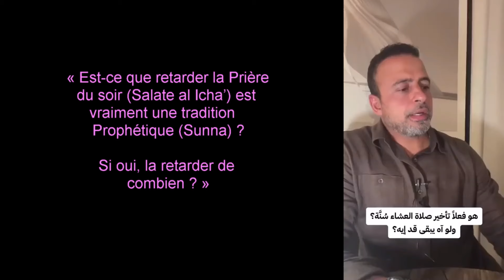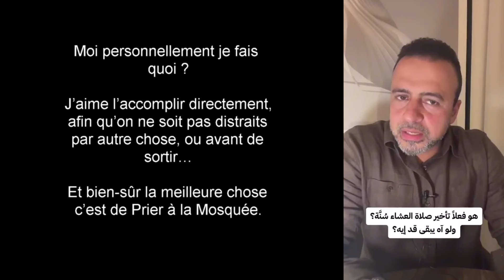Retarder Salate al Icha', est-ce une Sunna ? - "Questions / Réponses" Mustafa Hosny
« Est-ce que retarder la Prière du soir (Salate al Icha’) est vraiment une tradition Prophétique (Sunna) ?
Si oui, la retarder de combien ? ».
Si tu Pries l’Icha’ en groupe dans une Mosquée, alors accomplis-la à l’heure.
Si tu la Pries seul, alors la retarder est une Sunna, jusqu’au la fin du premier tiers de la nuit.
« La fin du premier tiers de la nuit »,
Mais si tu vas Prier à la Mosquée alors accomplis-la à son heure.
La nuit commence au coucher du soleil (Maghreb), et se termine à l’aube (Fajr),
Donc venons calculer simplement,
Disons par exemple que le coucher du soleil est à 17h, et le lever du jour à 5h du matin,
Ça fait 12 heures,
Divisons la nuit en 3 = 4 heures après le coucher du soleil,
Si tu Pries seul l’Icha’ : Tu peux retarder la Prière 4 heures après le coucher du soleil = Le tiers de la nuit.
Donc tu peux la Prier à 21h,
Si le coucher du soleil est à 17h + 4h = 21h.
Ça c’est si tu préfères la retarder.
Et la tradition de notre Prophète Mohamed (bénédictions et paix soient sur lui), c’est qu’il retardait la Prière en groupe à la Mosquée,
Il allait voir les compagnons, et leur disait :
« Si je ne craignais pas que ce soit dur pour ma communauté, je leur aurais commandé de retarder cette Prière jusqu’à cette heure »,
Une fois les compagnons étaient assis à la Mosquée en attendant l’Icha’,
Le Prophète (bpsl) avait un peu retardé la Prière,
Ils étaient assis en attendant le Prophète (bpsl), et ils tombaient de sommeil…
Le Prophète (bpsl) leur a dit qu’il ne voudrait pas la rendre difficile, mais il est préférable de l’accomplir à cette heure.
Mais ils accomplissaient la Prière de l’Icha à son heure, généralement.
Et le Prophète (bpsl) préférait la retarder jusqu’à la fin du premier tiers de la nuit.
Moi personnellement je fais quoi ?
J’aime l’accomplir directement, afin qu’on ne soit pas distraits par autre chose, ou avant de sortir…
Et bien-sûr la meilleure chose c’est de Prier à la Mosquée.
Que Dieu nous accepte.
Et le Prophète (bpsl) a dit :
« Celui qui Prie l’Icha’ en groupe, c’est comme s’il avait veillé la moitié de la nuit (en Priant) ».